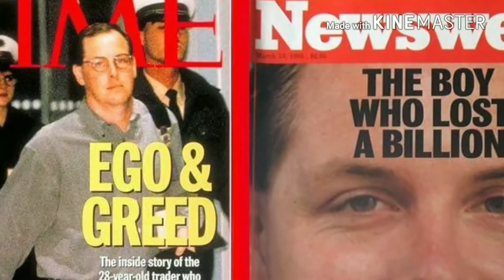Case Study on Rogue Traders | Nick Leeson, Jerome Kerviel and Kweku Adoboli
Nick Leeson, Jerome kerviel and Kweku Adoboli

The Barings crisis of 1995 is regarded as one of the most infamous events of the banking world in recent
times. Barings, the UKs oldest and one of the most respected banks was brought to its knees by the
actions of a single trader, Nick Leeson. Nick was hired by Barings in 1989 where he excelled in a middle
office role until he was appointed as general manager of a new operation in futures markets on the
Singapore International Monetary Exchange (SIMEX). He was sent to Singapore in 1992 after being
denied a broker’s license in the UK because of fraud on his application, which was not disclosed by him
or Barings when Leeson applied for his license in Singapore. Leeson’s role in Singapore was to exploit
low risk arbitrage opportunities that would leverage price differences between similar derivatives on the
SIMEX and Osaka exchange. In Leeson’s short yet marvellous career as chief derivatives operations
manager in Singapore, he was attributed for losses of roughly $1.2 billion, 300k more than the banks’
capital holdings. This lead to the insolvency of the UKs oldest bank and its subsequent £1 sale to Dutch
bank ING. But how was one man able to collapse such a successful and respected bank? The reason was
pretty straightforward, Leeson had sole control of all activities, both trading and back office. Instead of
trading on low risk arbitrage opportunities Leeson began taking much riskier positions by buying and
selling different amounts of the contracts on the two exchanges or buying and selling contracts of
different types. At first, these unauthorised speculative trades made large profits, £10 million which
accounted for 10% of Barings net profits for 1992. Inevitably Leeson’s luck began to run out, this
prompted him to create the ‘88888’ account which was designed internally as an error account. Soon
after creating this account, Leeson instructed a member of his staff to exclude it from all reports that
they were required to make to their superiors in London. Leeson claimed this account was first set up to
cover up an error made by of one of his colleagues - instead of buying 20 contracts as requested by the
customer, she sold them, costing the bank £20,000. However, Leeson then used this account to cover up
all his unauthorized bad trades. To conceal these activities, Leeson made various false declarations and
deliberately faked records which went unnoticed by his superiors. By the end of 1992 the losses in this
account amounted to £2 million. As Leeson became more desperate to make back what he had lost, he
started taking increasingly riskier positions. By the end of 1994, losses in the account surged to £208
million. On the 16th of January 1995, in a desperate attempt to claw back at his losses, Leeson placed a
short straddle on the Singapore and Tokyo stock exchanges, essentially betting that these exchanges
would remain stable. Because these positions were so highly leveraged, even a small movement in
either direction would result in huge losses. The very next morning disaster struck, the Kobe earthquake
hit southern Japan, sending all Asian markets into freefall. In one final attempt to recoup his losses,
Leeson placed a ridiculously high levered `long-long future arbitrage on the NIKKEI, essentially betting
that the NIKKEI would make a speedy recovery. This speedy recovery never occurred, it was the final nail
in the coffin. On the 23rd of February Leeson fled Singapore with his wife leaving a note in his office with
the words “I’m Sorry”, leaving Barings with a total loss of $1.2 billion, twice that of the banks trading
capital.